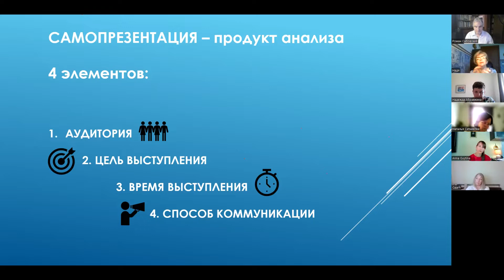ЛЮБОВЬ СОРОКИНА / МОЙ ЛИЧНЫЙ БРЕНД / КАК СОЗДАТЬ САМОПРЕЗЕНТАЦИЮ? / ОТЗЫВ ОБ ЭФИРЕ В "МНОГОГРАННИКЕ"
Как создать свой личный бренд и что это такое?

Смотрите нашу встречу, посвящённую этой теме в Клубе психологического общения Многогранник.
Любовь Сорокина поделилась своим экспертным видением вопроса выстраивания своего уникального торгового предложения и неповторимого амплуа в любой деятельности.

У нас  - безопасное место для общения.
Добавляйтесь к нам в друзья!